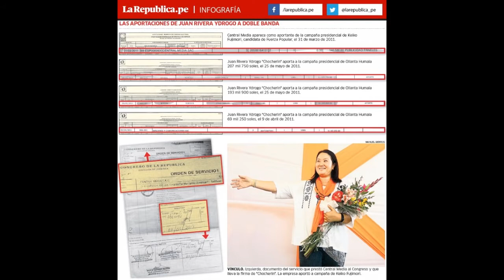Por que no votar por Keiko Fujimori: mas de 400 faltas en el CONGRESO - Elecciones 2016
Financiamiento de sus estudios
Fuente: Diario la República
Keiko es acusada de estudiar en Estados Unidos con el dinero que su padre tomó ilícitamente de las arcas del Estado. La versión fujimorista para justificar los gastos de sus estudios en la Universidad de Boston es que su padre vendió un inmueble en Surco a 669, 500 dólares, y usó esos fondos para la educación de sus hijos.

Sin embargo, La República denunció en el 2009 que Fujimori inventó la venta del inmueble para justificar los gastos en educación. Dos peritajes judiciales confirmaron que la venta de la casa de Surco fue una operación ficticia.

Video publicado el domingo 23 de agosto 2015 por tuyomioperu